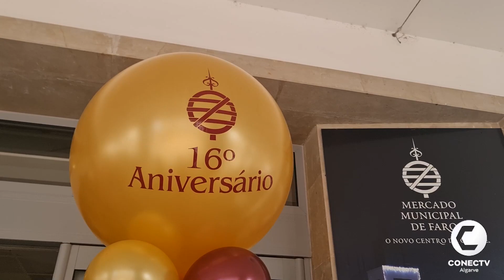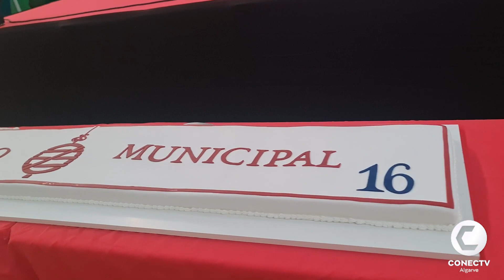Reportagem Aniversário 16 anos Mercado Municipal de Faro